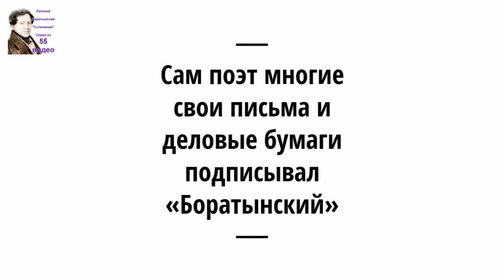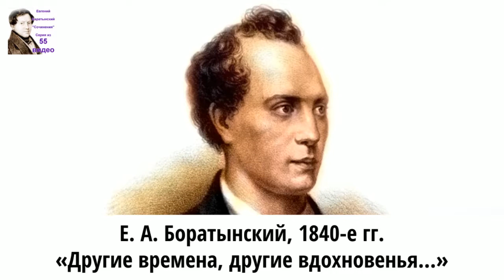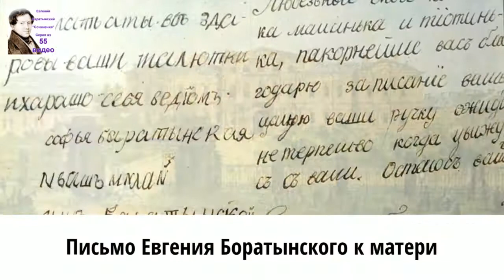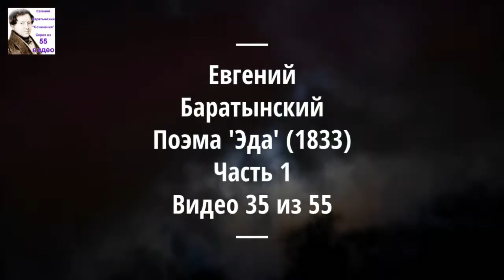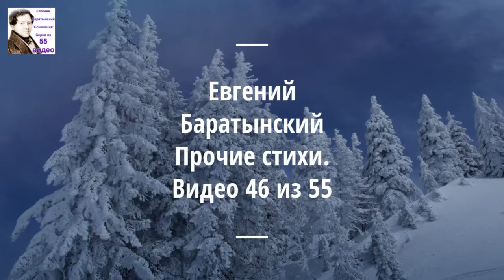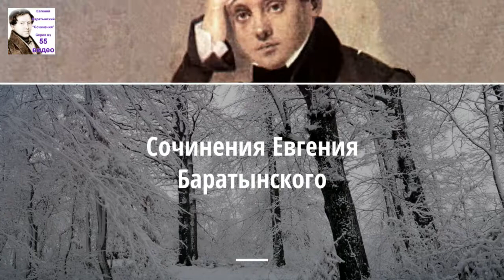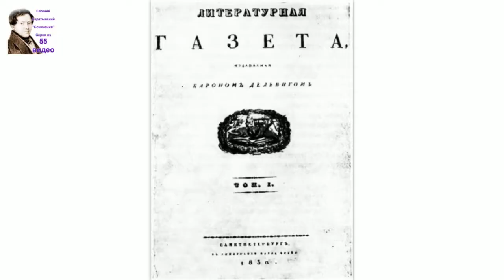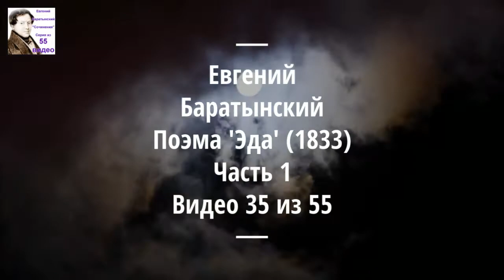Евгений Баратынский. Стихи. Аудиокнига. 46/55